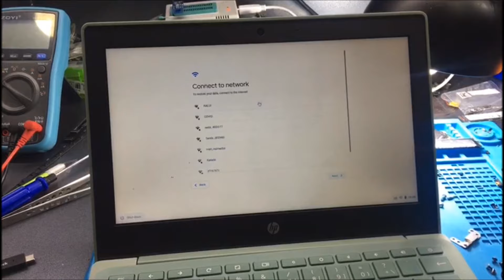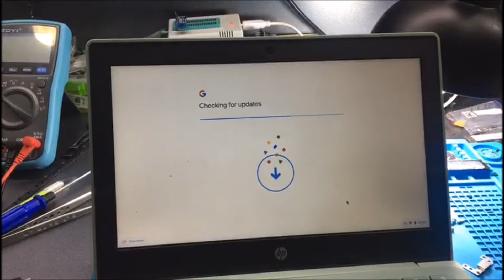Bypass-Delete-Unblock Enterprise Enrollment Blocked Mode on Any Chromebook - My Skype : Haisung4344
*BypassDeleteUnblock Enterprise EnrollmentBlocked WebsitesDeveloper Mode on Any Chromebook - My Skype : Haisung4344*

Powerwash a Chromebook
Supreme Powerwash instructions for Chromebooks
Press 'esc + refresh key + power button' all at once. The power button may be located on the side of the Chromebook, or above the keyboard on its own.

The Chromebook screen will go black and restart.
(You may have to hold the three keys until a white screen comes up with an !)

Image of keyboard with esc, refresh and power keys highlighted.

Once the Chromebook restarts, you will see an error message on the screen. That's ok. Press 'ctrl + D', (both at the same time).

Screenshot Press ctrl + d here.  or  Screenshot Press ctrl + d here.

It will then ask you to press the enter key.

Powerwash screenshot "Press enter".

And then the space bar. (Sometimes it skips this one though.)

Screenshot "Press space bar".

And then enter once more.

Screenshot "Press enter".

After it reboots again, you will see a screen that has a single "Let's go" button. Click that.

Screenshot Press "Let's go" button on screen.

Choose and connect to your home network. (This will be different for everyone. So no screenshot.) Click “Continue”.

Click “Accept & Continue”.

Press "Accept and Continue" button on screen.

At the Sign in to your Chromebook screen, you may need to press the 'ctrl + alt + e' keys at the same time if it looks like the first image below. If you see the screen in the second image below, sign in with the students' information. (It will take a moment to enroll). (If it doesn't prompt you at all, then it will just continue with Enterprise Enrollment.)

This is what the screen will look like if you are not prompted for Enterprise Enrollment.

Screenshot of Enterprise Enrollment progress window

Once that is finished, click “Done”.

Screenshot "Enrolled Successfully" Press Done.

It should bring you back to the standard sign-in screen that says Managed by mlsd.wednet.edu in small print.

Screenshot of the sign in screen

Try things out and see if it is behaving properly.